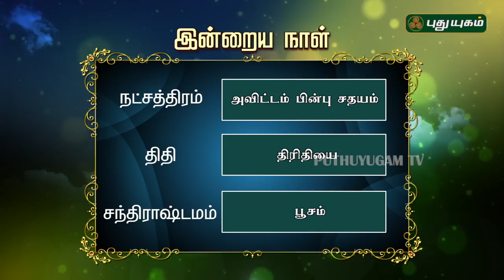இன்றைய ராசி பலன் | Indraya Rasi Palan | தினப்பலன் | Mahesh Iyer | 27/01/2020 | Puthuyugam TV